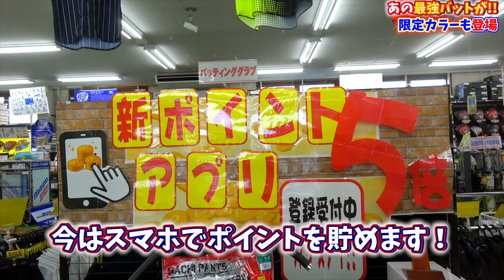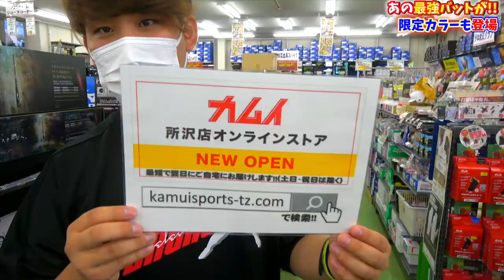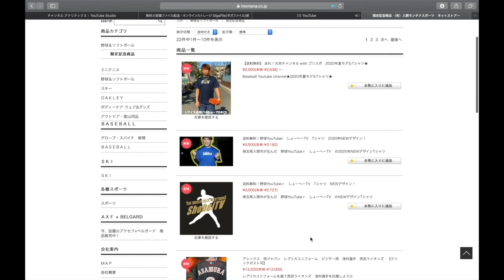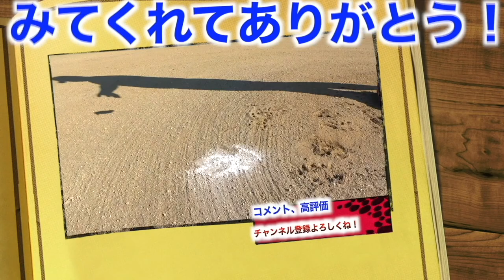【最強】稀少なビヨンドマックスレガシーが！限定カラーも登場で更に熱く！！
新しく開設されたカムイスポーツ所沢店のオンラインショップ

1 【下記のミッション達成でプレゼント🎁】

2【下記のミッション達成でプレゼント🎁】